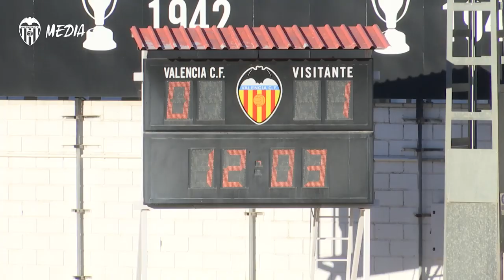EL VCF FEMENINO SE TOPA CON EL FC BARCELONA (0-4)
Primera derrota de la temporada en el Antonio Puchades.